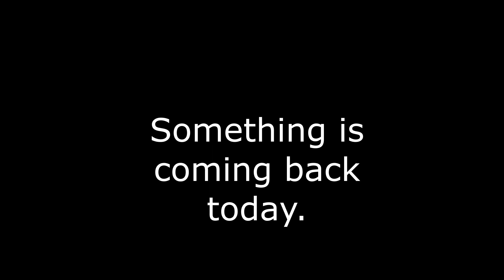russian alphabet lore red zones is coming back trailer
made this before reloaded д red zone